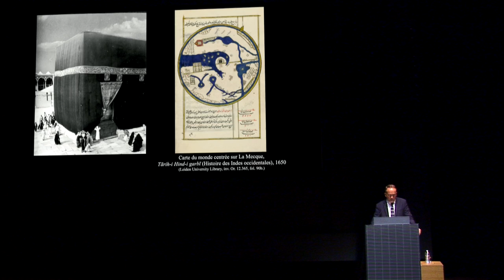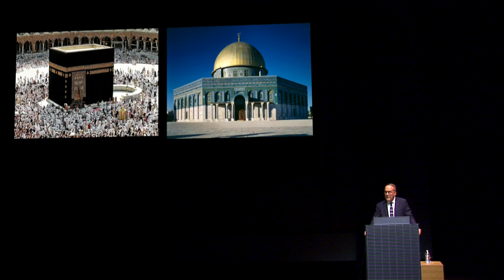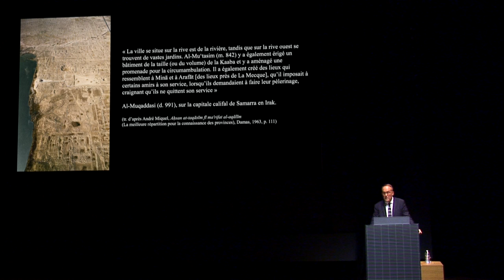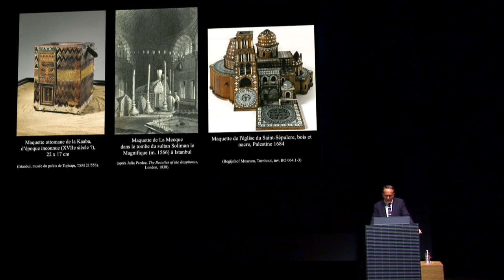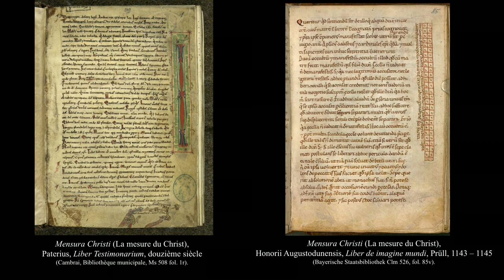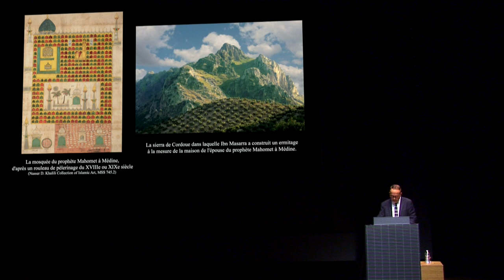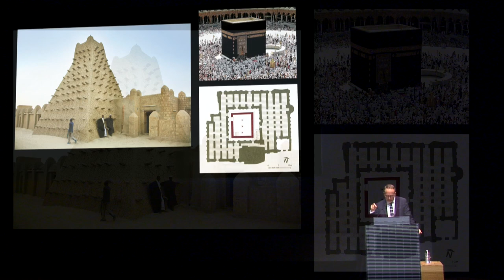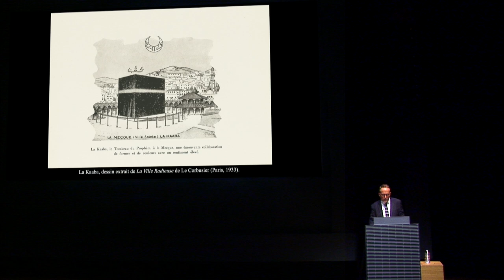La Chaire du Louvre 2019 : Prendre la mesure (1/5)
Conférence par Finbarr Barry Flood, New York University (Auditorium du Louvre, 26/09/2019)

La reproduction des lieux saints de Jérusalem dans l'architecture chrétienne du Moyen Âge est bien documentée. Par contre, peu nombreuses ont été les tentatives de reproduire la Ka‘ba, édifice focal de l’Islam situé dans le sanctuaire de La Mecque. La crainte que les répliques n’affaiblissent la place unique du sanctuaire mecquois décourageait les velléités. Il existe néanmoins dans le monde islamique médiéval de nombreuses tentatives d’exploitation des bénédictions par la Ka‘ba. Cependant, plutôt que de reproduire sa forme cubique si impressionnante, le lieu saint a souvent été évoqué en reproduisant certaines de ses mesures. Le phénomène met en jeu une tension entre forme et mesure, jouant sur la perception du monument médiéval tant par les dimensions que par la forme.

Qui est l'intervenant ?
Finbarr Barry Flood est professeur de Humanities William R. Kenan, Jr. à l’Institute of Fine Arts and Department of Art History , fondateur et directeur de « Silsila: Center for Material Histories » à la New York University. Finbarr Barry Flood a fait ses études au Trinity College de Dublin et à l’University of Edinburgh. Ses champs de recherche comprennent l’histoire et l’historiographie de l’art islamique, les dimensions interculturelles de l’art islamique médiéval, la théorie de l’image, les technologies de la représentation et l’orientalisme ; autant de sujets sur lesquels il a publié en Europe, aux États-Unis, au Moyen-Orient et en Asie du Sud.

*Cette conférence est la première du cycle : "La Chaire du Louvre. Technologies de dévotion dans les arts de l’Islam : pèlerins, reliques, copies".